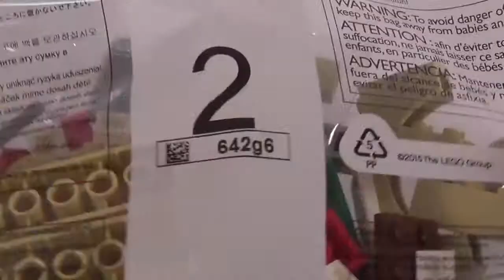LEGO FRIENDS 41311 Pizzeria w Heartlake HIT!!! BUDUJEMY!!!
NOWE LEGO FRIENDS 41311
Pizzeria w Heartlake

Nr katalogowy: 41311
Dla dzieci w wieku: od 6 lat
Zestaw składa się z 289 elementów

Emma i Oliver pracują w popularnej pizzerii w Heartlake. Pomóż w przygotowaniu i serwowaniu pysznej pizzy. W kuchni jest zawsze mnóstwo roboty z zamówieniami. Przygotuj pizzę do pieczenia, a potem umieść ją w piecu za pomocą specjalnej łopatki. Gdy pizza się upiecze, zanieś ją na górę i zaserwuj na romantycznym tarasie. Oliver potrzebuje Twojej pomocy. Ma trochę zamówień do rozwiezienia, więc posadź go na skuterze i dostarcz pizzę do klientów z całego Heartlake.

zawartość zestawu: minilaleczki Emma i Oliver, dwupoziomowy budynek pizzerii i skuter do rozwożenia zamówień. Na dolnym poziomie pizzerii znajdziesz kuchnię z otwieranymi drzwiami i oknami, piec do pizzy, blat, zlew, płytę do gotowania, kasę i podstawkę pod roślinę. Na górze znajduje się balkon ze stołami i krzesłami
akcesoria restauracyjne: talerze, szklanki, przenośny telefon, kasa i rachunek
przygotuj pizzę do pieczenia w restauracyjnej kuchni, a potem za pomocą łopatki umieść je w piecu
wymiary pizzerii: 150x120x120 mm
wymiary skutera: 50x70x30 mm